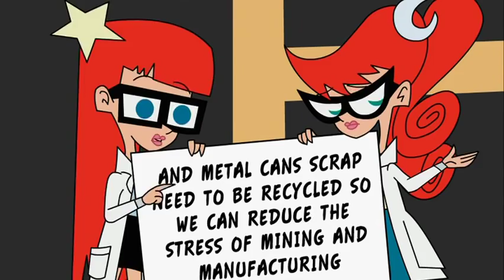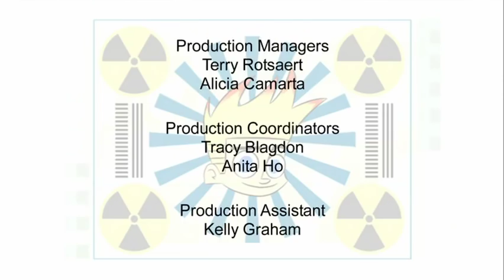Johnny Test - Good Ol' Johnny Test + Johnny X Strikes Back Again!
Information
Good Ol' Johnny Test - Johnny is in charge of the school play about recycling while Susan and Mary create a garbage-eating monster.
Johnny X Strikes Back Again! - After taking away the entire lab, the General accidentally creates two mutant super agents that take over the world. It's up to Johnny X and his friends to stop them and save the world!
Last appearance of Louis Chirillo as Dukey and Ashleigh Ball as Mary